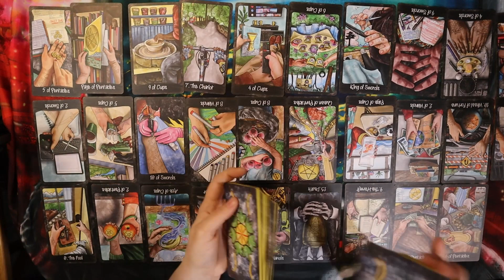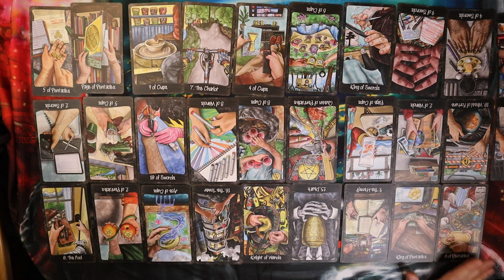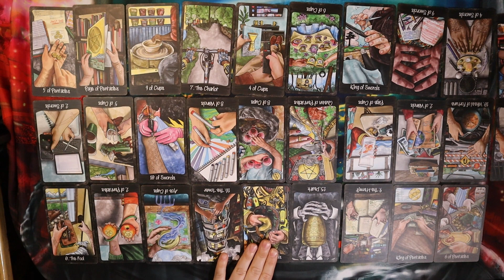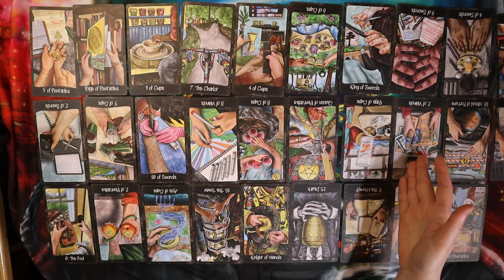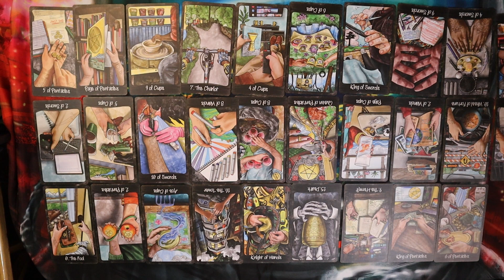Slow To The End 9 15 23 Daily Tarot Reading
Deck Used: Out of Hand Tarot by Jamie Sawyer

Apologies for the lack of energy in this video I'd been up for roughly 16hrs at the time of filming.